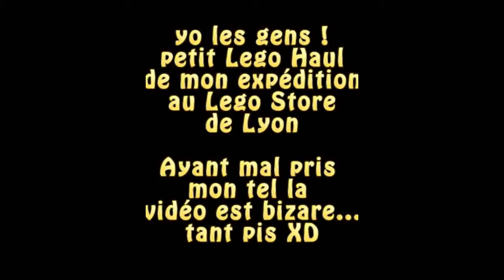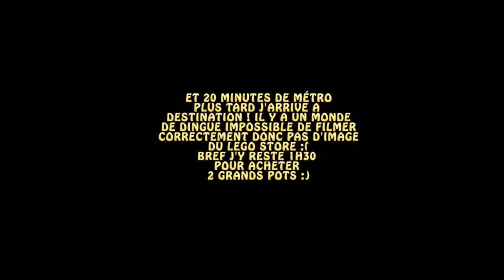J'AI FAIS UN TOUR AU LEGO STORE #1 | HAUL LEGO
Aujourd'hui on se retrouve pour le premier Lego Haul de la chaine avec ma visite au Lego Store !
Ps: Au fait je m'excuse pour la qualité du début de la vidéo !